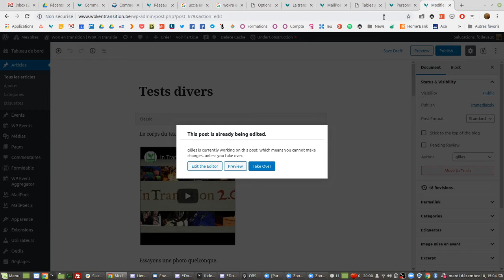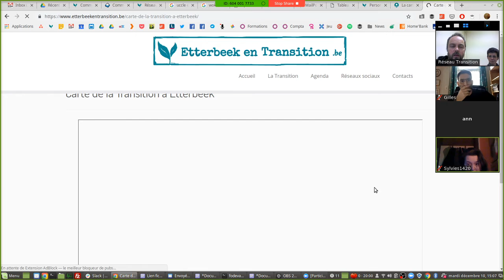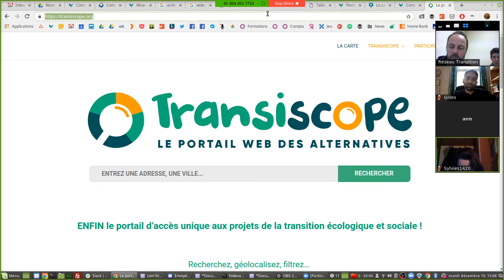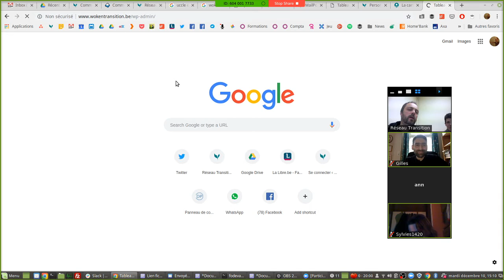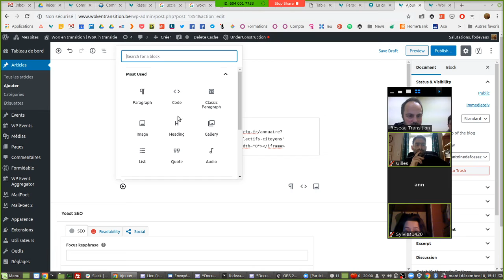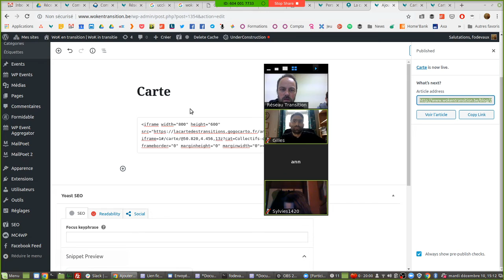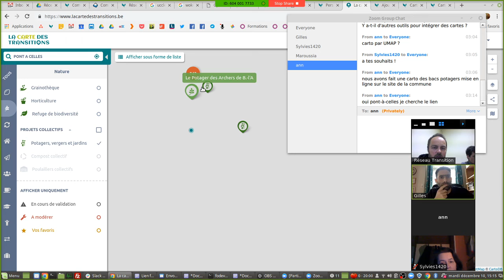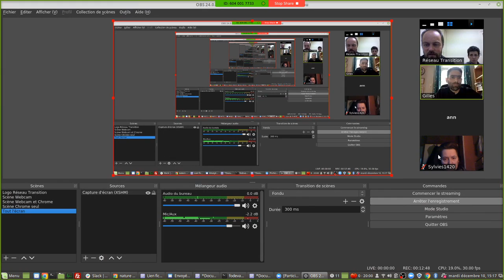La cartographie - Outils informatiques pour vos initiatives de Transition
Découvrez un extrait de la vidéoconférence du 10 décembre 2019 avec plusieurs membres d'initiatives.

Découvrez comment le Réseau Transition vous soutient dans l'utilisation d'outils informatiques pour vos initiatives de Transition